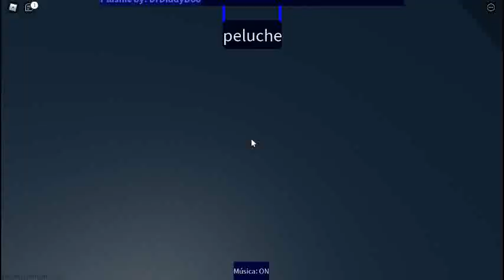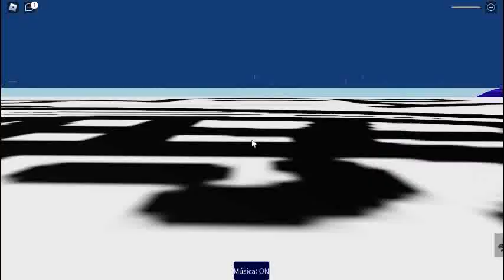jugando find the plushies en roblox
si el video les gusto denle like :)